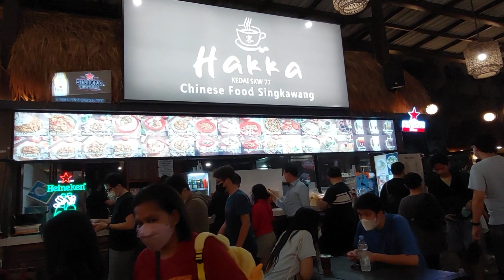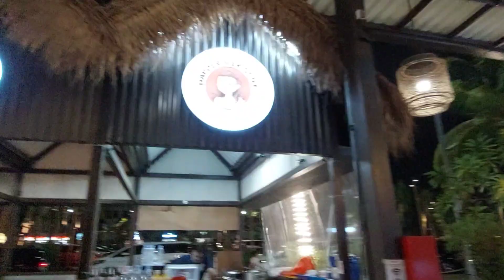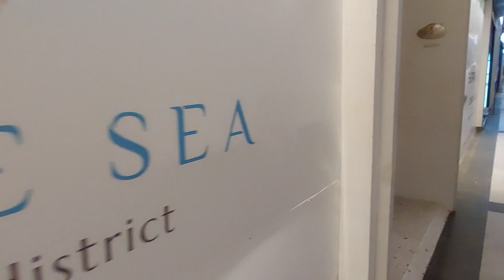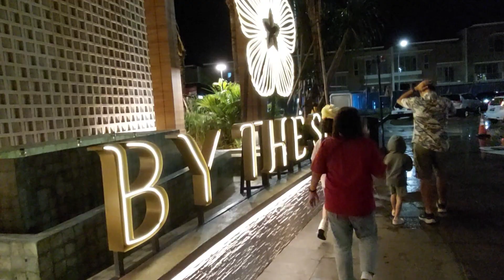By The Sea PIK II Shopping Center berasa di Kuta Bali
Yuk jalan jalan di shopping center terbaru di PIK, By The Sea dan nyobain food court diseberangnya 😊